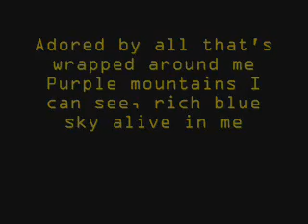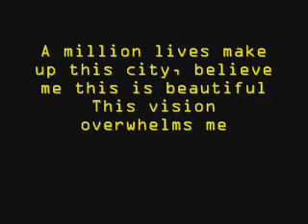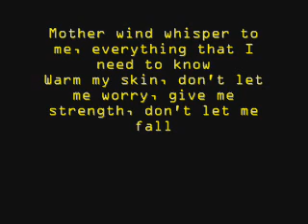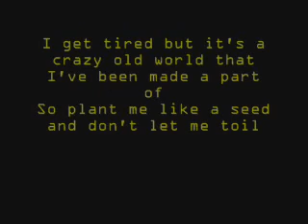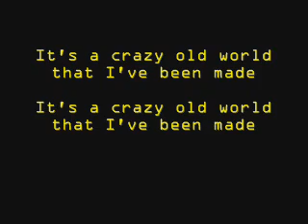crazy old world by Moonpools and Caterpillars/lyrics